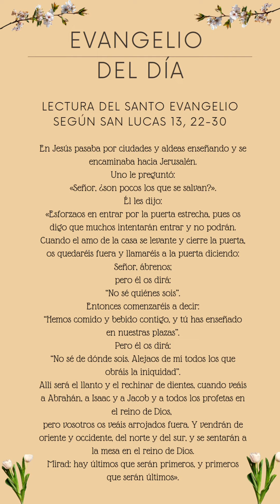Evangelio de hoy